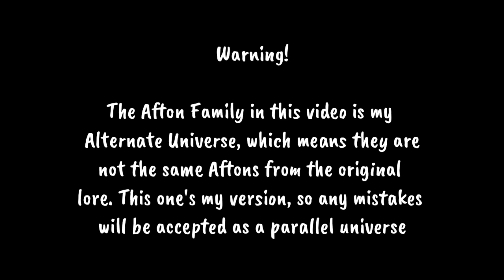Mama Said That It Was OK Meme (ft. Past Aftons) // Original Concept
I'm enjoying making these small memes! I hope you enjoy watching them as much as I enjoy making them 💞